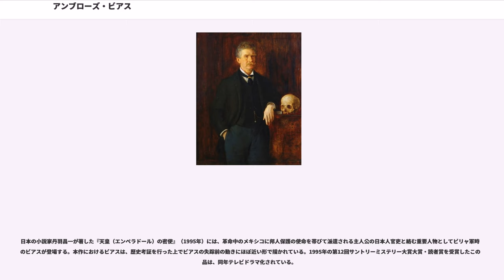アンブローズ・ビアス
アンブローズ・ギンネット・ビアス（Ambrose Gwinnett Bierce, 1842年6月24日 - ?）は、アメリカの作家、ジャーナリスト、コラムニスト。代表的な著作に、風刺辞書『悪魔の辞典』、短編小説「アウル・クリーク橋の一事件」がある。人間の本質を冷笑をもって見据え、容赦ない毒舌をふるったことから、「辛辣なビアス (Bitter Bierce) 」と渾名された。

マーカス・オーレリアス・ビアス（1799年 - 1876年）とその妻ローラ・シャーウッド・ビアスの子として、オハイオ州メグズ郡ホースケイブ・クリークに生まれる。母親は17世紀のプリマス総督ウィリアム・ブラッドフォードの末裔にあたる。両親は貧しくも文学的素養があり、ビアスに読書と書き物への深い愛着を育んだ。幼年期をインディアナ州カズヤスコ郡で過ごし、郡庁所在地ワルショウのハイスクールに通った。

父マーカスは13人の子すべてに A で始まる名前をつけた。上から順番に、アビゲイル、アメリア、アン、アディソン、オーレリアス、オーガスタス、アルメダ、アンドリュー、アルバート、アンブローズ、アーサー、アデリア、オーレリアで、アンブローズ・ビアスは第10子である。下の3人の子は早くに没したため、事実上の末子として育てられた。生家に馴染めず、15歳のときに家を出て『ノーザン・インディアナン』という小さな新聞の植字工見習いとなって以来、上の兄アルバートを除く家族とは疎遠になった。

南北戦争が勃発すると、ビアスは北軍に志願し、第9インディアナ歩兵連隊に加入した。ウェストバージニア方面作戦（1861年）に従軍、6月、「最初の戦い」であるフィルーピーの戦いに参加、7月のリッチ・マウンテンの戦いでは重傷を負った戦友を銃火の下救出し、その勇敢さを新聞に紹介されている。1862年2月、少尉の任官を受け、ウィリアム・ヘイズンの幕僚となり、測量技官として戦場想定地の地図の作成に当たった。

1862年4月、シャイローの戦いに参加。ここでの凄惨な体験が、後の小説や、回想記『私がシャイローで見たもの』の下地になっている。1864年6月、ケネソー・マウンテンの戦いにおいて頭に重傷を負い、夏の終わりまで療養生活を送ったが、9月には軍務に復帰した。1865年1月に除隊となった。

しかし1866年半ば頃に復員、グレートプレーンズを横断する前哨地視察を目的とするヘイズンの調査旅行に後半から参加した。馬や馬車を使ったこの旅はネブラスカ州オマハに始まり、年末にはカリフォルニア州サンフランシスコに到着した。

ビアスは1871年12月25日にマリー・エレン・デイ（通称モリー）と結婚した。2人の間には長男デイ（1872年 - 1889年）、次男リー（1874年 - 1901年）、末女ヘレン（1875年 - 1940年）という3人の子供が生まれている。2人の息子はビアス本人よりも早く死亡している。デイは女性を巡る争いの中銃で撃たれて死に、リーは深酒に遠因する肺炎で死亡した。妻がとある男性にあてた手紙に不義の疑いを抱いたビアスは、1888年以降別居を始め、やがて1904年に離婚した。モリーはその翌年に死亡した。

もっとも、ビアス自身は数多くの女性と交友しており、たとえば同業のジャーナリストであるブランシュ・パーティントンとは、恋愛感情の有無は別としても、生涯交流を持ち続けており、また聾唖の詩人リリー・ウォルシュに対しては自宅の一角に住居を提供していた。敵対者も多かったが、同時に信奉者も多く、ビアス自身もまたW・C・モロー、アドルフ・ド・カストロ、ジョージ・スターリングなど、若い世代の面倒をよく見ている。

また、生涯にわたって、喘息や戦傷の後遺症に悩まされ続けた。特に喘息は年を追うごとに悪化し、晩年にメキシコに行かなかったという説の一つの論拠となっている。

サンフランシスコで名誉少佐の辞令を受けた後、除籍となる。その後数年にわたってサンフランシスコに留まり、やがて『サンフランシスコ・ニューズレター』『アルゴノート』『オーバーランド・マンスリー』『カリフォルニアン』『ワスプ』といった数々の地方紙の寄稿者・編集者として活動し、名の知れた存在になっていく。『サンフランシスコ・ニューズレター』で執筆した犯罪記事は、アメリカの古典文学を扱う非営利出版社であるライブラリー・オブ・アメリカのアンソロ...